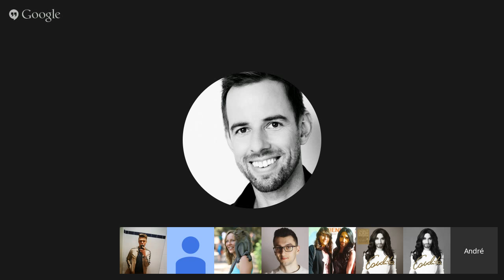ConchitaHangout (deutsch)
Fünf von theunstoppables – Johanna (GER), Natalia (GER), Marspet (GER), Severin (AUT) und Silas (AUT) – hatten die Gelegenheit, beim ersten ConchitaHangout am 8. Juni 2015 mit Conchita in einem live-Video-Chat zu plaudern.

Untertitel/Subtitles:
DE: Anastasia Kratschmer & Vivian Minke
EN: Adele Kratschmer & Kirsten Halefeld